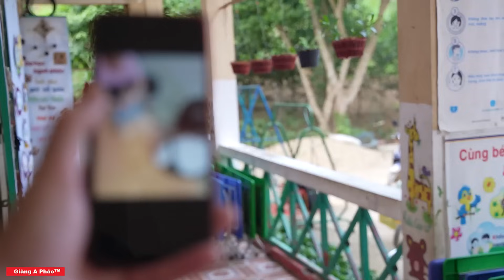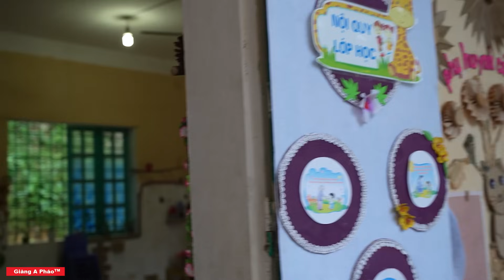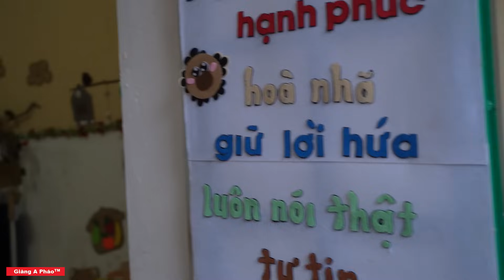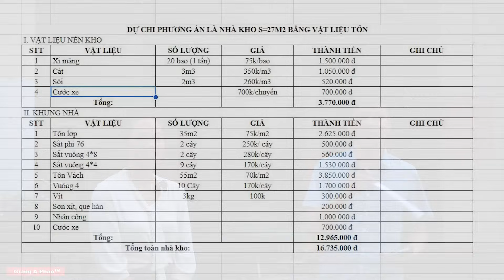A Pháo có giúp được không? Khi cô giáo Điệp nhờ trợ giúp?